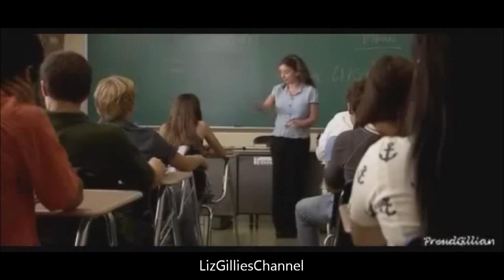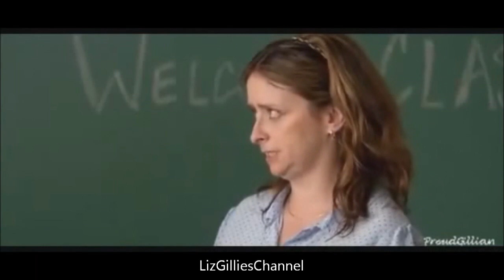Liz Gillies on "Harold" 2008 (as Evelyn Taylor)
Parts of Elizabeth "Liz" Gillies on the movie "Harold" 2008 as Evelyn Taylor.